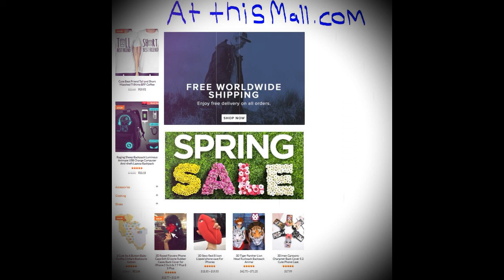She Was Told Her Constantly Runny Nose Was From 'Allergies'. It Turned Out to Be Brain Fluid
Google+ If you are seeking the best in Facial and clear skin regiments and products and so much more including an Opportunity to earn residual income.